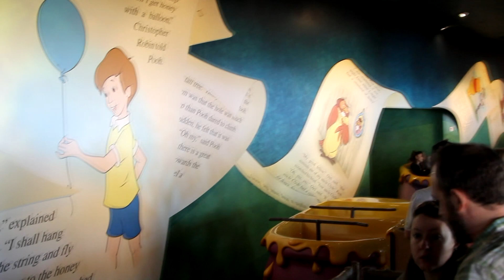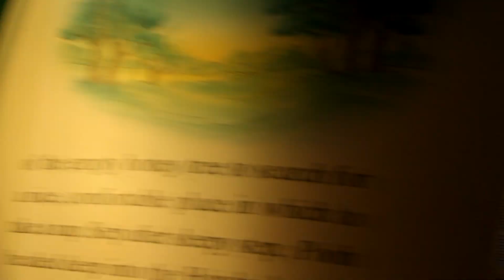The Many Adventures of Winnie the Pooh Ride-through - Magic Kingdom - Walt Disney World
Complete ride-through of The Many Adventures of Winnie the Pooh attraction shot in HD in 2012.

From Disney.com:
The Many Adventures of Winnie the Pooh is a ride that is perfect for little ones in Fantasyland at Magic Kingdom theme park.

Climb aboard Pooh's Hunny Pot for a slow-moving ride right into the pages of an A. A. Milne storybook. On a very blustery day in the Hundred-Acre Wood, join Winnie the Pooh and all his friends including Tigger, Eeyore, Piglet, Owl, Rabbit, Gopher, Kanga and Roo. Bounce along with Tigger, float through a floody place with Piglet and drift through the mysterious dream world of Heffalumps and Woozles.

Little kids will delight in this popular attraction, which seats 4 Guests per ride vehicle and features creative lighting effects and playful music to bring Pooh's exciting adventures to life.

The Many Adventures of Winnie the Pooh contains some elements such as a storm that could be a little scary for very small children, but overall it's a willy nilly silly good time!